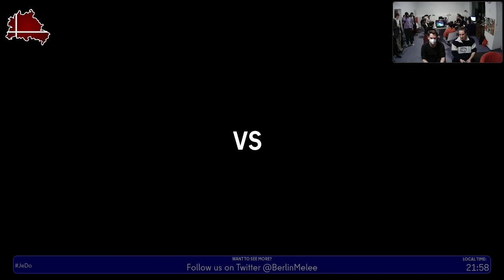Jeden Donnerstag Reloaded #183 VoD